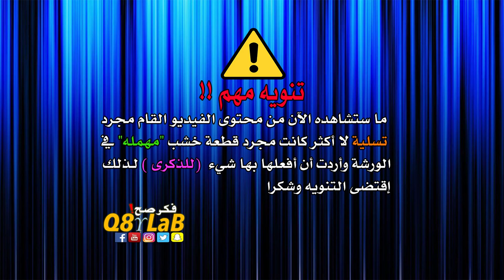Resin & wood Bug Swatter - صائدت الذباب من الريزن والخشب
هذا المشروع للتسلية فقط الرجاء تذكر ذلك وشكرا

متجري في موقع الأمازون حيث جميع الأشياء التي أستخدمها :